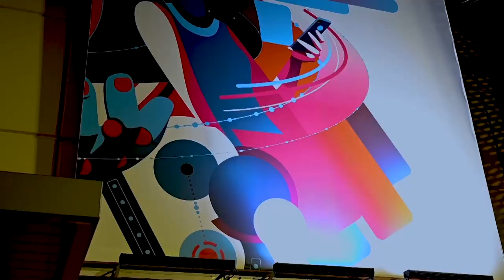THE HOLIDAY EDITION PRESENTS VALENTINE DATE NIGHT WITH ZACHARY WRIGHT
MIKEITH CAMPBELL WAS THE SHOW RUNNER AND OVERALL DESIGNER OF THE SHOW. After writing the majority of the segments other creatives then took all concepts designed and improved them.